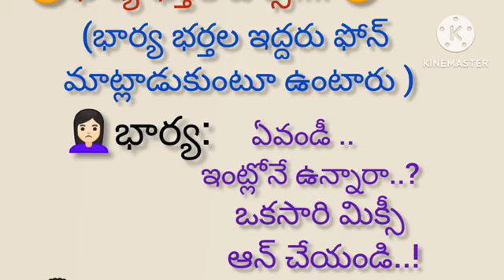భార్య భర్తల జోక్స్||తెలుగు జోక్స్||joke in telugu||comedy jokes 🤣😃